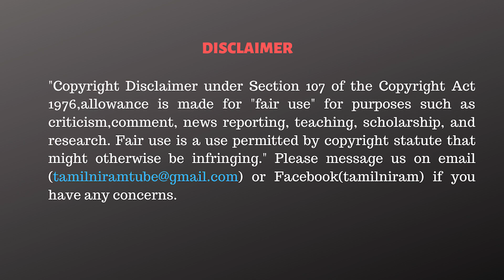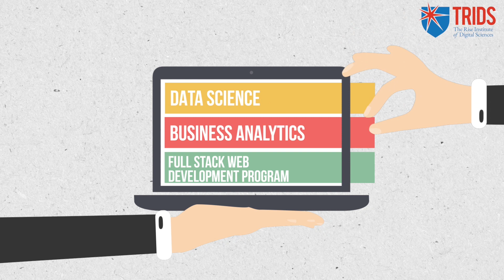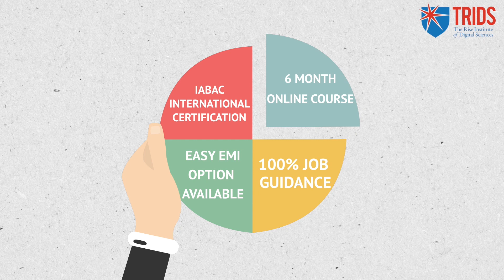சொந்த ஊருக்கு சென்ற பன்னீர் செல்வம்.. காரணம் இதுதான்!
1. Data Science & Business Analytics
2. Full Stack Web Development
3. Cloud Computing with AWS and DevOps

CAST:
Cameraman      -
Editor                  -